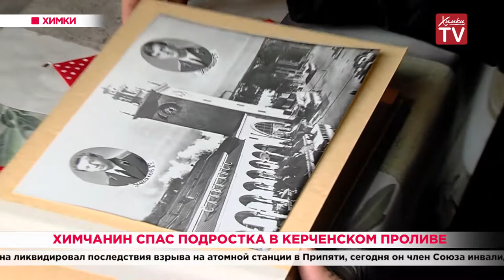Химчанин спас подростка в Керченском проливе. 19.09.19